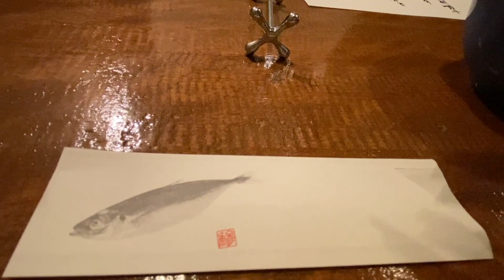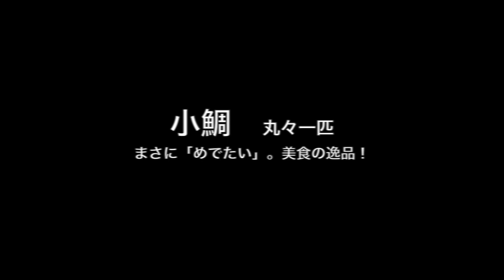黒猫横丁 Vol.49 東京 神楽坂 てしごとや 霽月(せいげつ) 今宵夢の中へと美味しい日本酒で 東京は神楽坂に佇む大人の空間 落ち着く居酒屋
【G-San Fun and Fun 国内編　東京　神楽坂　てしごとや霽月（せいげつ）】グルメ番組「黒猫横丁」です。東京は神楽坂にある大人の空間をご覧ください。

2022年。この冬からも国内編をお送りしています。「じいさんファンファン」　スピンオフ。今回も比較的中規模編成６分程度です。

◯ 番組の内容より

「てしごとや　霽月(せいげつ)」さんの場所は（2022年12月）
〒162-0825
東京都新宿区神楽坂6-77 神谷ビル2F

お店のホームページはこちらです。

素敵な居酒屋とである街。総武線飯田橋駅から歩くなら約１０分。いわゆる「神楽坂」のエリアにあります。人気店のひとつとして注目です。

週末や休日は混雑します。あらかじめにお電話などで確認をとってくださいね。

□ いただいたもの　（2022年12月初頭の取材にて）
・ 「いぶりがっこ」
・ 「モッツアレラ・クリームチーズの味噌漬け」
・ 「五点盛り」
・ 「木べらに乗ったつくね焼き」
・ 「小鯛　丸々一匹」
・ 「もずく酢」

【お酒】
日本酒：　「寒菊　超限定　Monochrome」

日本酒：　「黒龍　しずく　大吟醸」

焼酎：　「海」

□ お店についてのブログや紹介記事がネットに見られます。それらのいくつかを紹介しましょう。

「食べログ」さんでも紹介がされています。ネットでもお楽しみください。

詳しくは動画の内容を全てご覧ください。

◯ 挿入曲：　ピアノ曲：　但野ゆうた　編曲
George Gershwin 「But not for me 」

詳細について：
なお、画像と状況は2022年10月中旬から12月の撮影・取材です。

□ この番組をご覧になった方へお願い
この番組を気に入ってくださった方は、

◉ 2022年秋、そして初冬。　『じいさんファンファン（G-San Fun and Fun）』で は
この『黒猫横丁』で国内編「Season ６」の先取りをします。
これからも、美味しいメニューを紹介します。

『じいさんファンファン（G-San Fun and Fun）』では、日本とシンガポールでの旅日記をお送りしています。
最近（2022年秋以降）は、自身の参加しているプロジェクトにより、現時点では二週間に１回の配信になっています。このスケジュールは来年2023年3月までの期間を予定しています。御不便をおかけしますが、これからもご贔屓にお願い申し上げます。

『じいさんファンファン（G-San Fun and Fun）』、どうぞお楽しみに。

◯ じいさんFからのお知らせ
雑貨屋さんを特集する
スピンオフ番組
「黒猫雑貨店」　第１回を2022年5月に配信しています。
大阪は難波にある「U-Arts」さんの取材と配信です。
猫ちゃんの可愛さが溢れる素敵な画材、雑貨屋さん。
是非ともご覧になって癒されてください。

これからも『じいさんファンファン』をよろしくお願い致します。